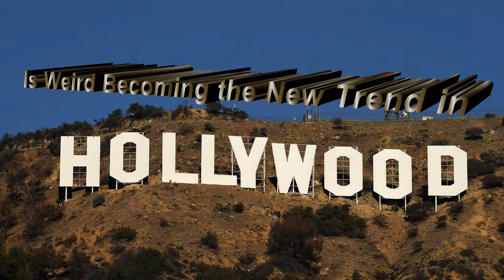s Weird Becoming the New Trend in Hollywoood Movies?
It seems that way, what with the recent releases of "LUCY' and VALERIAN", amongst others, it sure seems that way, and here I explain why it's just starting.